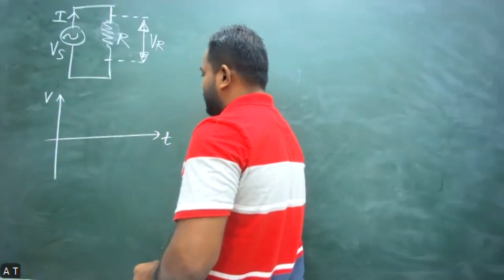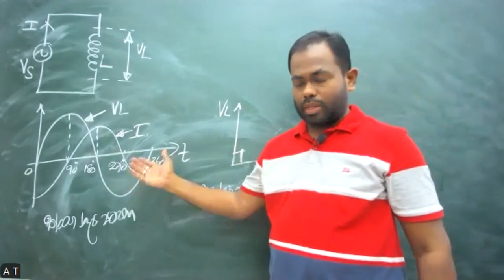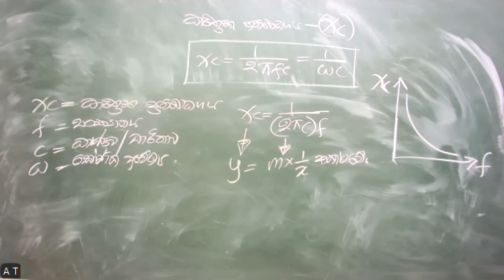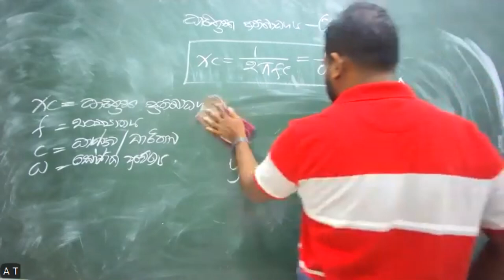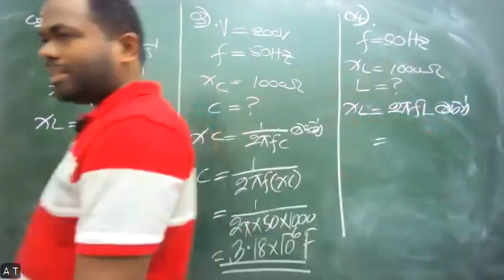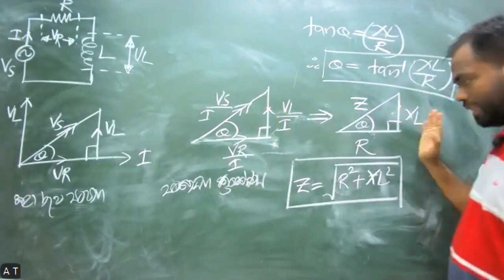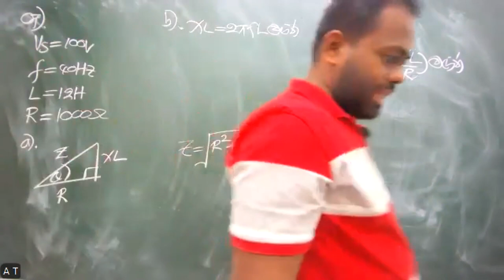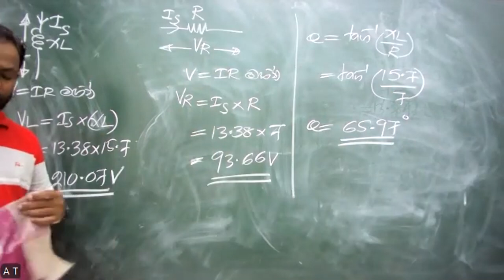2024 ET - Online Revision (2024.07.07)